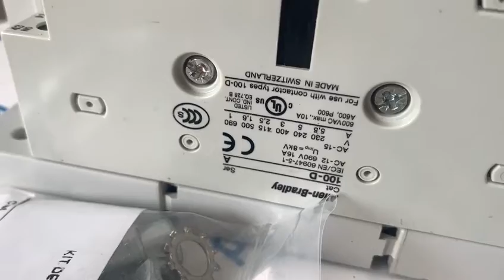Allen Bradley 100 D180D11